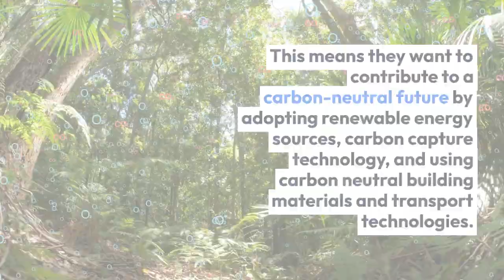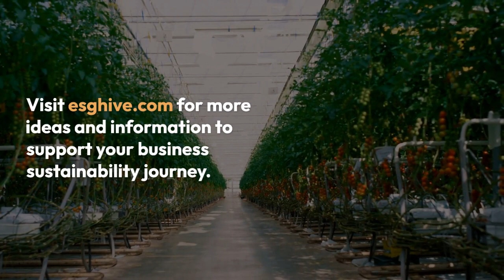Improving your business's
This short video from @ESGHive businessessentials fills you in on where to start with improving the environmental sustainable ecological impact of your business. We share tips, hints and helpful and authoritative resources to help you get started in your esg and sustainability plans and progress. This video is for businessowners employees esgteams sustainabilityteams esginvesting teams startups entrepreneur and many more who are grappling with where to start in ESG and environmentalimpact ? We will help you with where to start building a sustainable green business. These helpful hints can apply to any sector, including sustainablefashion sustainablefarming sustainableagriculture sustainableliving sustainablemanufacturing greentechnology and many more areas of greenbusiness If you want to learn more, you can also go here to read the full article and subscribe to our YouTube channel and newsletter on our website.